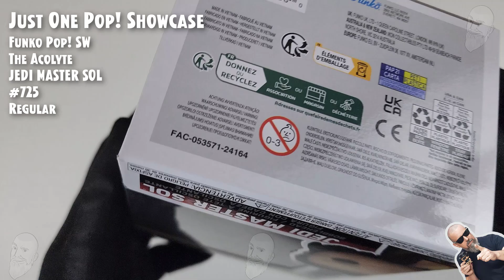Jedi Master Sol Funko Pop - 725 - The Acolyte // Just One Pop Showcase